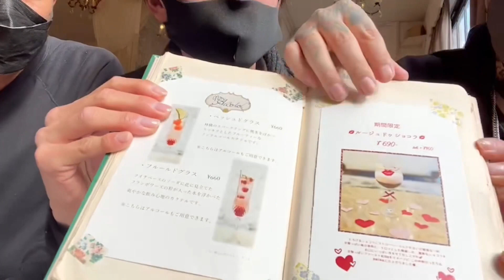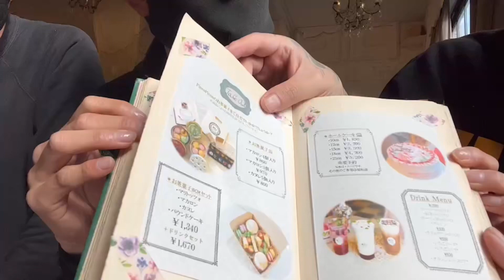愛知県豊橋市 活性化サミット Pinko Piconさんを紹介！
煌びやかな煌びやかなシャンデリアとキュートなアンティークの調度品でお出迎えを。1Fのカフェでは、パティシエの自慢のスイーツと可愛らしいドリンクご提供。2Fレストランでは、シェフこだわりの和食ベースの折衷料理をコースにてご提供しております!ご結婚式も執り行わさせていただいております。いつもとは違う世界観をお楽しみください!

みんなのおすすめポイント

おしゃれな雰囲気
デート向き
ゆったりできる
テイクアウトは利用できます
PayPay支払いは利用できます
デリバリー

愛知県豊橋市中郷町125
豊橋駅[西口]から徒歩約9分

日曜日 11:00〜17:00
月曜日 11:00〜17:00
火曜日 11:00〜17:00
水曜日 定休日
木曜日 11:00〜17:00
金曜日 11:00〜17:00
土曜日 11:00〜17:00
定休日 水曜日（火曜はカフェのみ営業）
昼 3,000円夜 5,500円